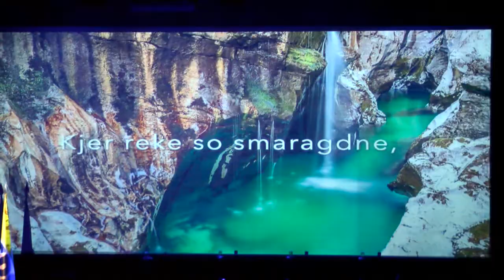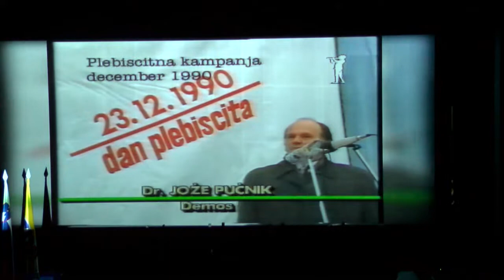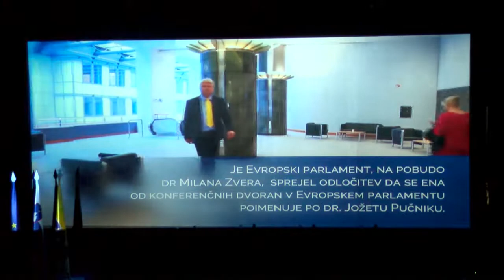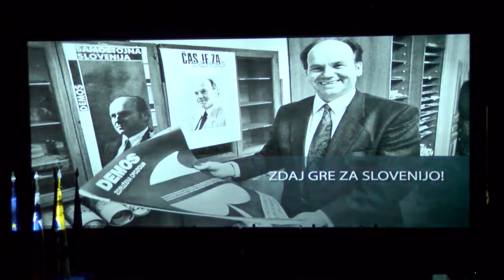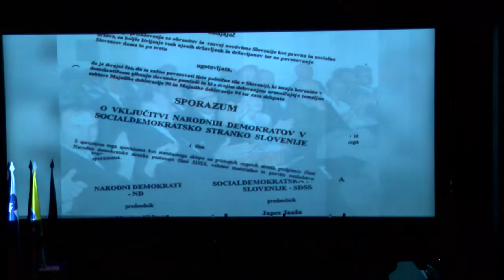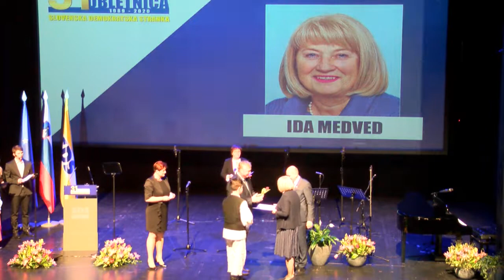15.02.2020 Posnetek slovesnosti ob 31. obletnici stranke SDS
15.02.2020 Posnetek slovesnosti ob 31. obletnici stranke SDS